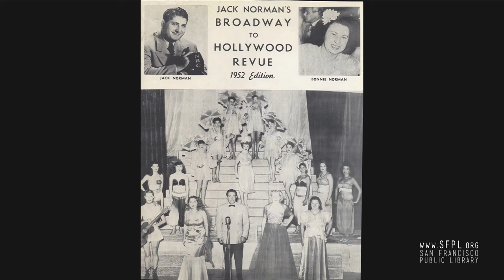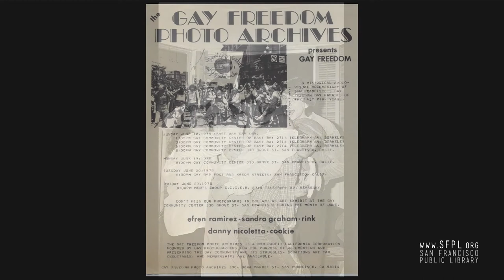Dan Nicoletta LGBT San Francisco at the San Francisco Public Library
Photos and stories from childhood and 1970s gay culture in San Francisco. This is the book release event for "LGBT San Francisco," which documents 40 years of local LGBT community.